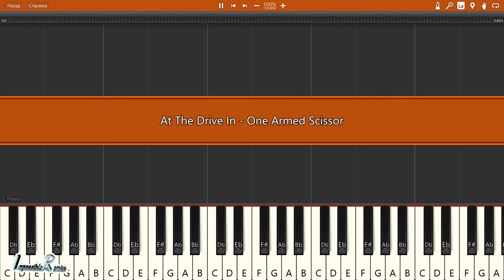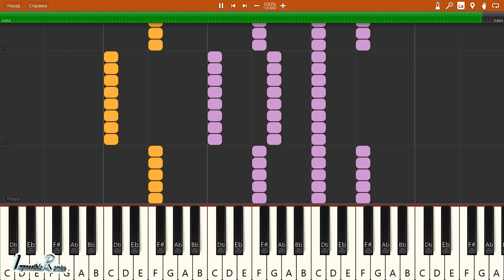IMPOSSIBLE REMIX - At The Drive In - One Armed Scissor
At The Drive In - One Armed Scissor - IMPOSSIBLE REMIX